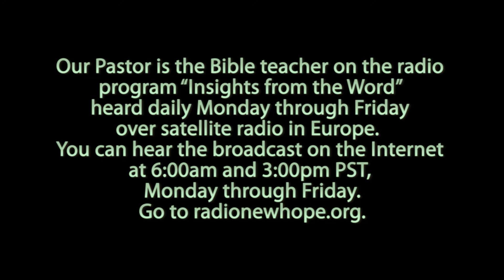The Heart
Next is the series on the book of Proverbs